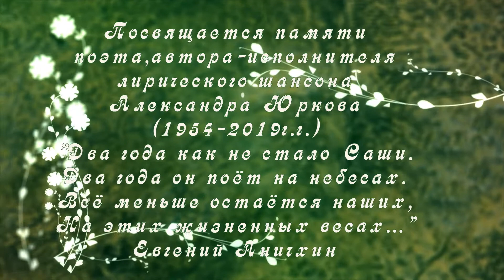Ну, да ладно, Бог со мной - Александр Юрков